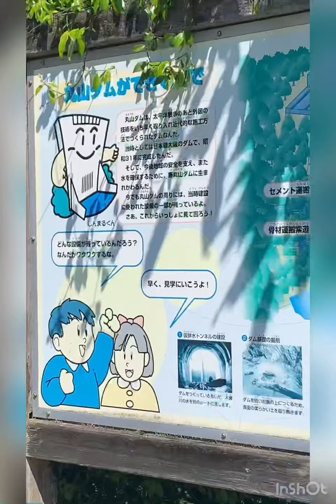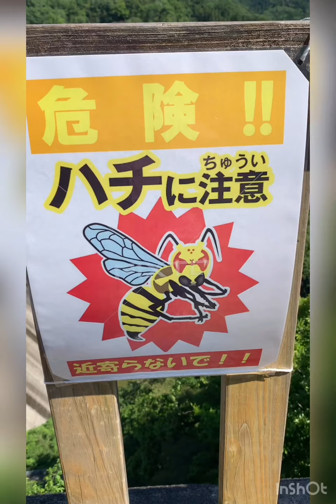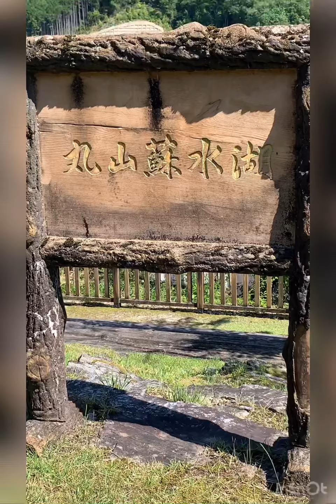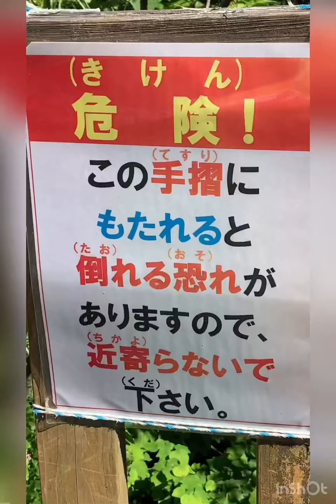200CROWN🚗💭岐阜県丸山ダム💧💦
5月29日
前回の続きです😄
一日の🚗💭終了です😄

いつも視聴ありがとうございます🙇‍♂️

こちらの方も良かったら宜しくお願い致します🙇‍♂️
友達の和、友達作って頂けだら嬉しいです😍